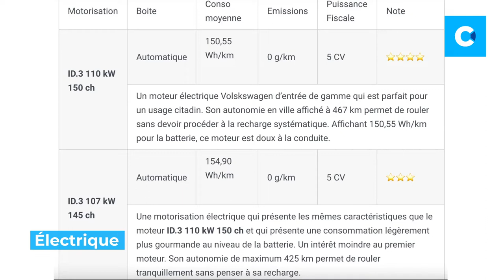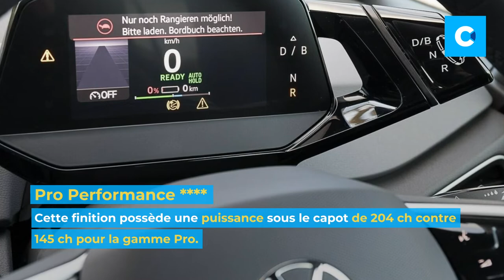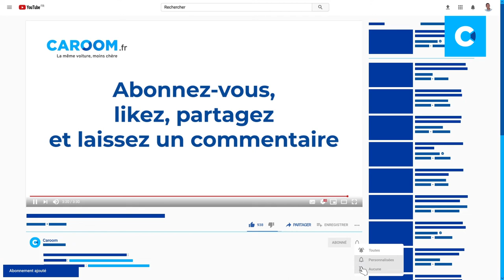Volkswagen ID.3 : laquelle choisir ? Motorisation, finitions, dimensions, couleurs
La berline compacte de la nouvelle Volkswagen l'ID.3 a de quoi séduire les citadins et les gros rouleurs.
Pourquoi ? Car elle bénéficie d'un confort de conduite généré par une boîte de vitesses souple et un moteur silencieux grâce à l'électrique, parfait pour déambuler dans les rues des villes.

Les puissances sous le capot de 150 ch, 145 ch et 204 ch permettent à ceux qui sont plus facilement sur la route de rouler efficacement.
Et les finitions privilégient le confort de conduite. Dans ce catalogue de choix divers et variés, il n'est pas toujours facile de s'en sortir.

Heureusement, Caroom est là pour vous guider.

00:00 Quelle Volkswagen ID.3 choisir ? Notre guide pour comparer les motorisations et finitions
00:15 Motorisations et boîtes ID.3
00:36 Dimensions de l’ID.3
00:47 Couleurs disponibles
00:59 Finitions et équipements disponibles
01:24 Le choix de Caroom pour la Volkswagen ID.3